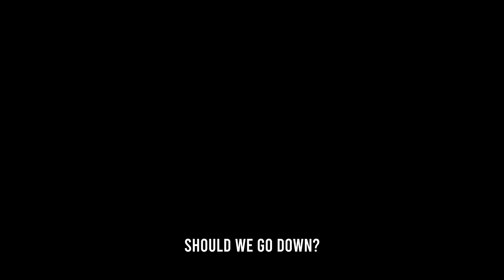We CRANKED UP the Minigun for max BRRRRRRTT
Editing gear:
Recording mic